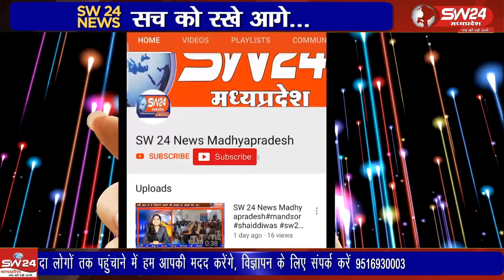खरगोन जिले के भगवानपुरा के विभिन्न ग्रामो से मजदूरी के लिये महाराष्ट्र गए मजदूरों का वाहन पलट गया,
खरगोन जिले के भगवानपुरा के विभिन्न ग्रामो से मजदूरी के लिये महाराष्ट्र गए मजदूरों का वाहन पलट गया, जिसमे वाहन में सवार करीब आधा दर्जन मजदूर घायल हो गए।